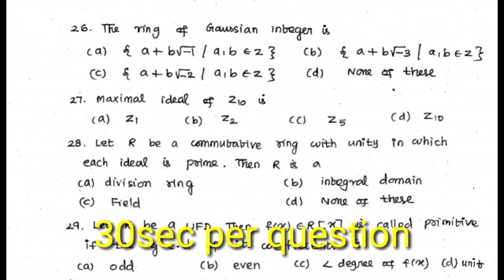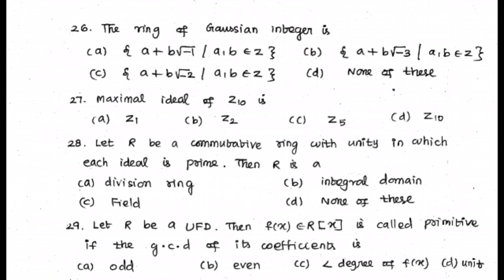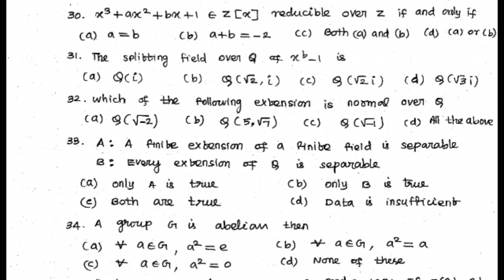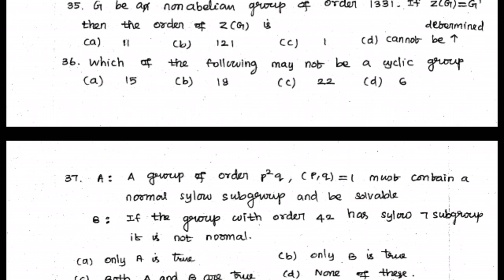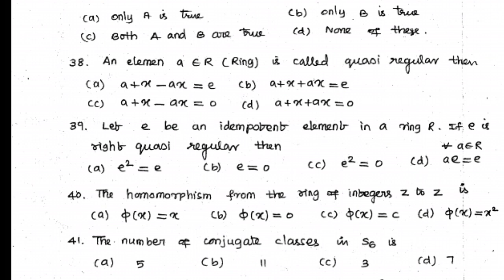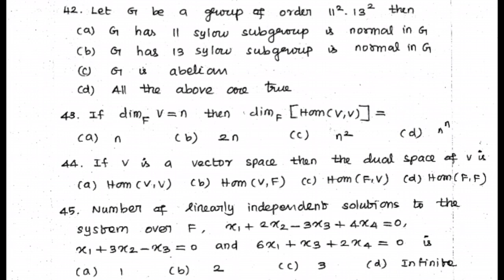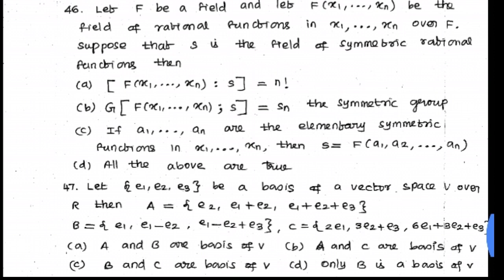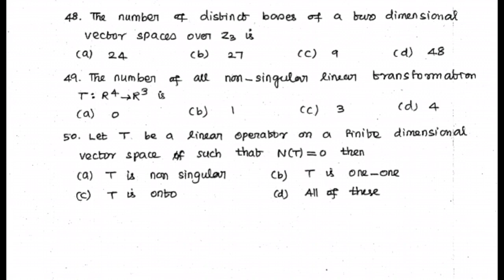Pgtrb Maths Algebra one mark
30 sec per question